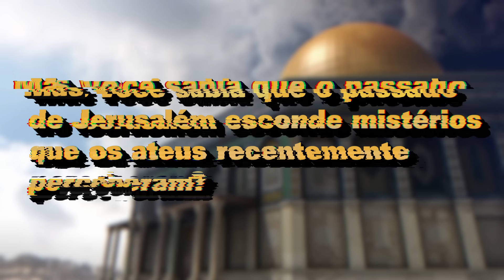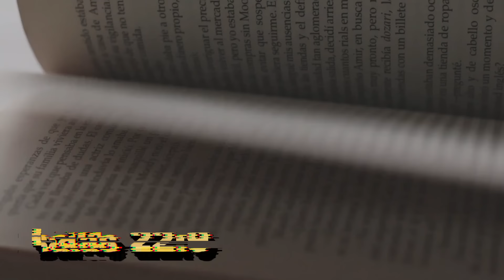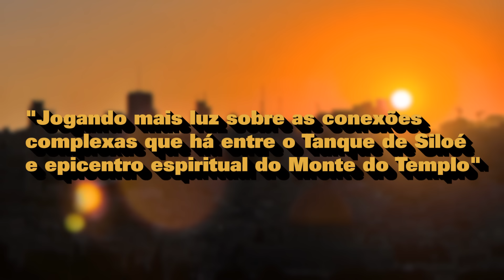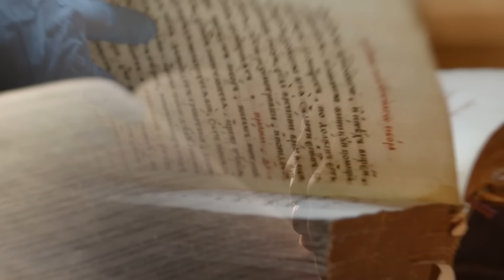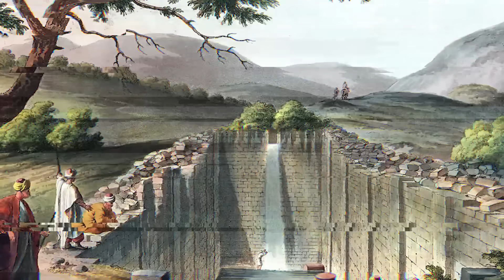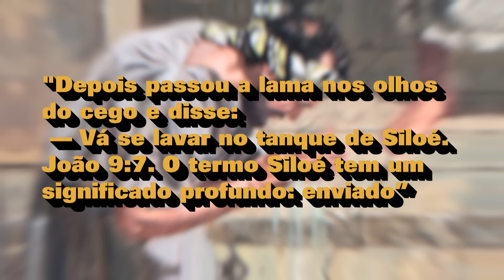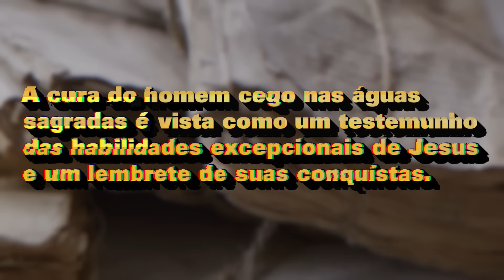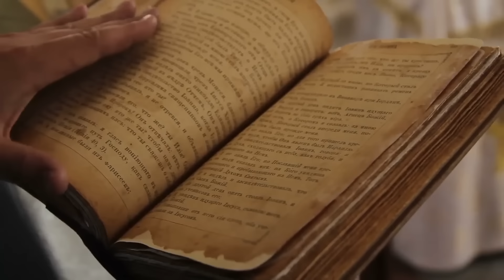1 HORA ATRÁS: Incidente aterrorizante em Jerusalém assusta todos os cristãos!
Incidente aterrorizante em Jerusalém assusta todos os cristãos!

O que o governo israelense acabou de encontrar no Reservatório de Siloé assusta todos os cristãos!